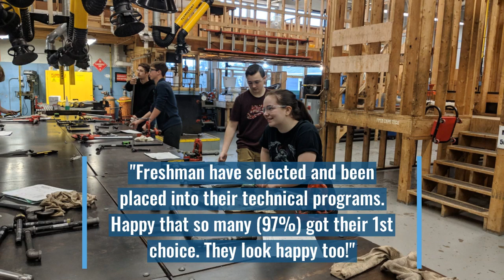UCT Winter 2019 Photo Gallery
See what happened at Upper Cape Tech in early winter of 2019!